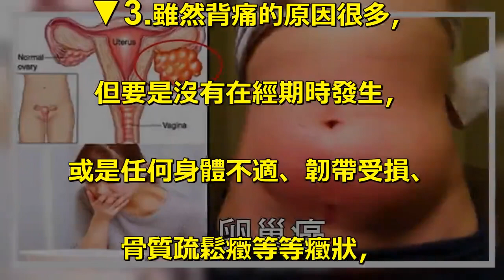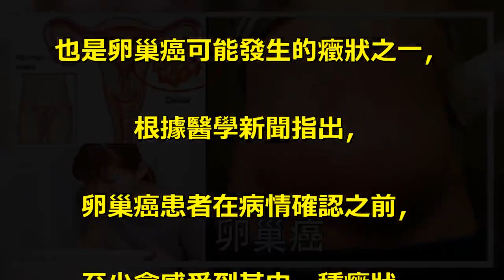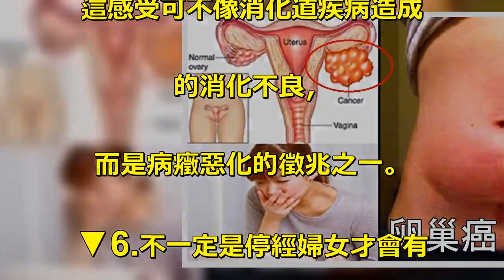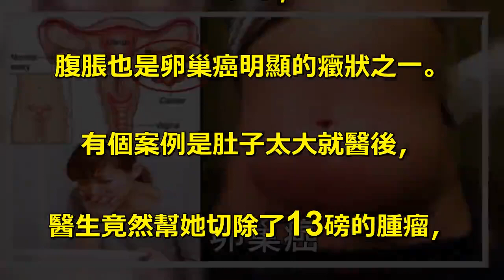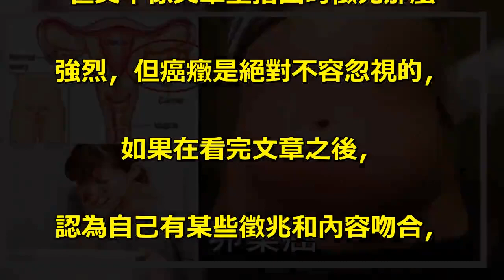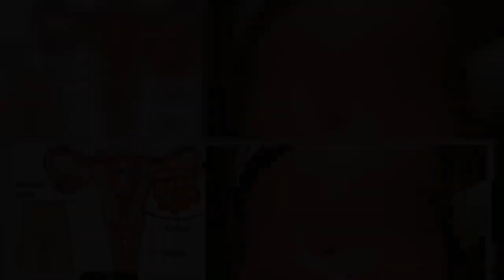「卵巢癌」易與「胃脹氣」混淆！腹部有這些癥狀的人一定要立馬預約醫生檢查！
趕快檢查自己有沒有這些徵兆！. 目前平均每年就有超過20000. 名婦女被診斷出有卵巢癌，. 這屬於婦女疾病中癌癥的第五名，. 通常被稱之為55歲以上婦女的. 「無聲殺手」，但並非只有過了. 55歲的女性才會患上這種病。. 卵巢癌的癥狀是非常難以察覺的，. 甚至有案例是因為懷孕才. 碰巧發現有卵巢癌，. 這種癥狀不容忽視卻又難發現徵兆，. 但有10個自我檢視的方法至少. 是我們平時可以多檢查的。. ▼1.惡心和嘔吐原本就會讓身. 體不舒服，若還伴隨著便秘、. 腹瀉、腹脹等等癥狀，. 很有可能是卵巢癌晚期病癥導. 致腸道堵塞所引起。. ▼2.女孩子們可能希望自己的發. 量多一些，看起來會有好看的造型，. 但要是毛發過度生長，. 色澤黑暗粗糙，. 可能就是個生病的徵兆。. 也有部分的病例是相反情況，. 發量會大幅脫落。. ▼3.雖然背痛的原因很多，. 但要是沒有在經期時發生，. 或是任何身體不適、韌帶受損、. 骨質疏鬆癥等等癥狀，. 最好還是讓醫生檢查一下。. 雖然很多沒有得到卵巢癌的. 人也會背痛，但定期檢查、. 找出原因才是不二法門。. ▼4.隨著呼吸困難、惡心、. 食慾降低等，容易感到過度疲勞. 也是卵巢癌可能發生的癥狀之一，. 根據醫學新聞指出，. 卵巢癌患者在病情確認之前，. 至少會感受到其中一種癥狀。. 有17%的女性在經歷奇怪的癥狀. 長達三個月後才去做檢查，. 實在太晚了。. ▼5.一直容易覺得飽也是卵巢. 癌最常見到的癥狀之一，. 這感受可不像消化道疾病造成. 的消化不良，. 而是病癥惡化的徵兆之一。. ▼6.不一定是停經婦女才會有. 卵巢癌，. 因此要是月經周期不正常，. 或是遇到不正常的出血，. 最好還是請醫生檢查一番。. ▼7.下腹或靠近骨盆處感到疼痛、. 腫脹，不一定是因為腸胃的問題，. 最好找醫生進行超音波檢測。. ▼8.發生性關系時感到疼痛，. 有可能是卵巢癌的早期階段，. 這與骨盆區域的疼痛和壓力有關，. 會更加頻尿，. 無論在性關系中有任何不適感，. 都要盡快詢問醫生。. ▼9.腹部區域和消化道最會. 受到癌癥影響，. 尤其是初期的時候，. 除了胃部疼痛，. 還可能會有消化問題、. 食欲不振、氣體增加等。. ▼10.別以為腹部腫脹只是變胖. 或懷孕，. 腹脹也是卵巢癌明顯的癥狀之一。. 有個案例是肚子太大就醫後，. 醫生竟然幫她切除了13磅的腫瘤，. 病人這才發現自己有癌癥。. 如果腹脹持續幾天、甚至數周，. 千萬別冒險以為是腸胃問題. 而不看醫生。. 許多人在檢視自己的身體時，. 可能會對這些癥狀的跡象感到模糊、. 不確定，似乎好像都有這些癥狀，. 但又不像文章里指出的徵兆那麼. 強烈，但癌癥是絕對不容忽視的，. 如果在看完文章之後，. 認為自己有某些徵兆和內容吻合，. 千萬別輕忽這些身體帶來的訊息，. 快點和醫生約診檢查才是上上之策。. 快把這篇文章分享出去，. 讓大家知道這些實用的訊息吧！.